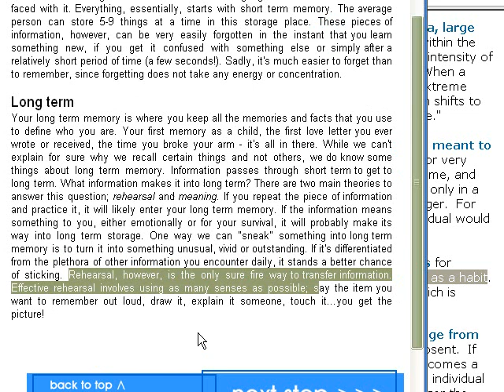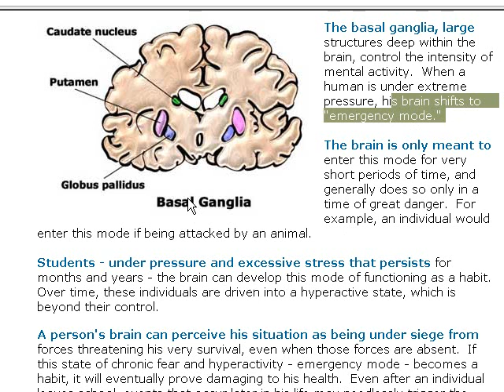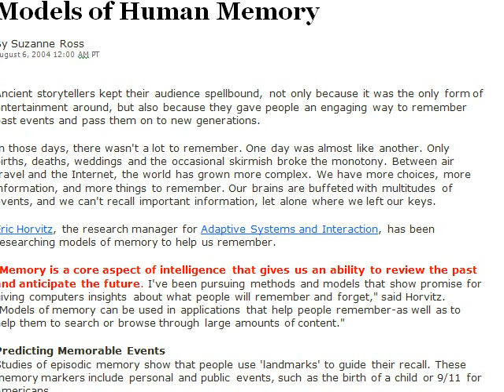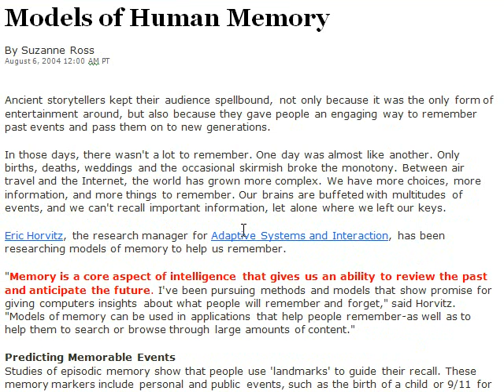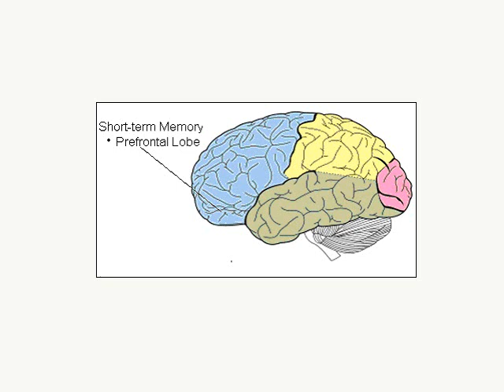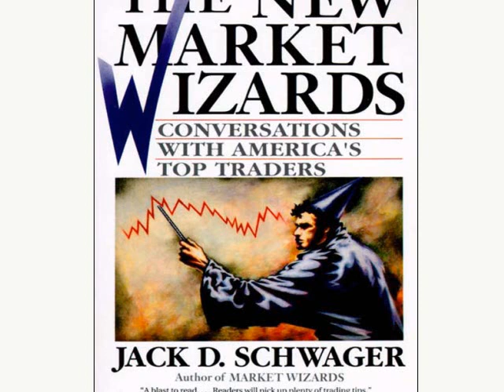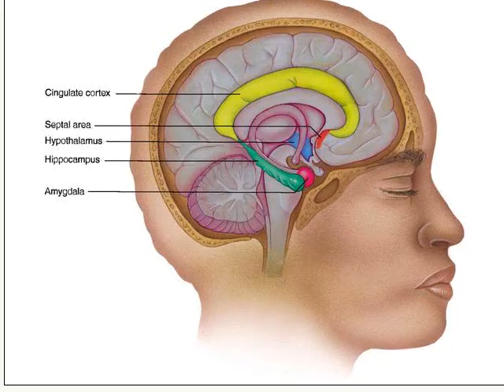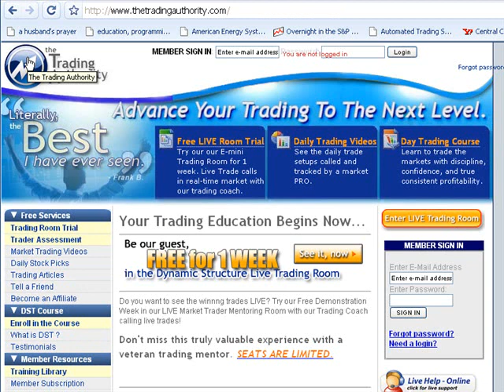How do successful and profitable traders think?